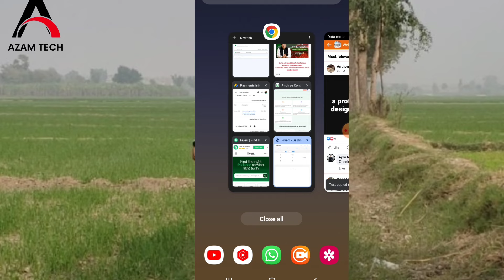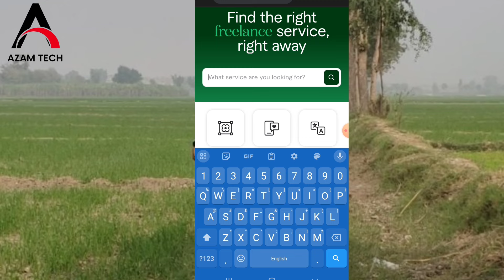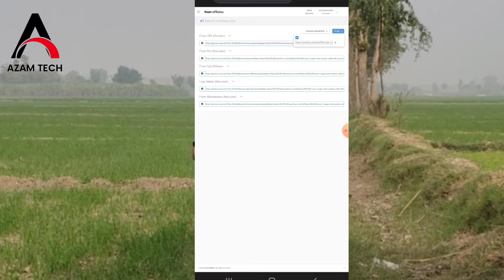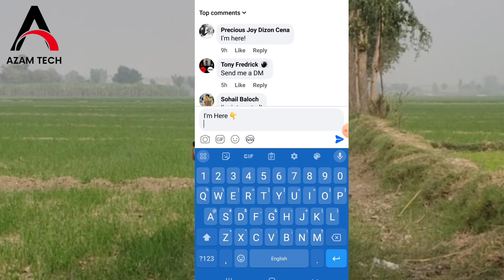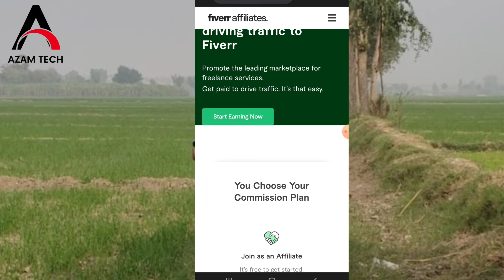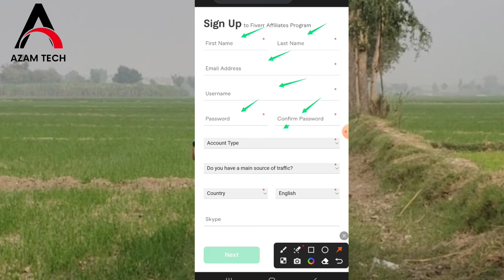How to Earn Money online in UAE: Dubai me online paise kaise kamaye online paise kaise kamaye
About video 👇
Hello frnds Mera nam Muhammad Azam hai hai or me aj ki as video me apko bataonga k app Dubai me online earning kese kar sakty hn without investment Apne Sirf comment kar k online earning Karne hai to ye video app k liy hai video end tak dekhen take video me batae hoi har bat AAP samajh saken shukria